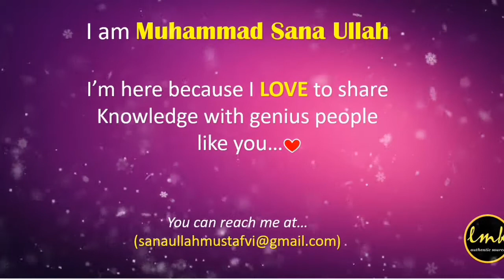Land Locked Countries |General Knowledge | LET ME KNOW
In this video, I'm going to tell you guys the definition and brief description of Land Locked Countries in a very SIMPLE and EASY way.
I hope it will clear your concept about the Land Locked States.